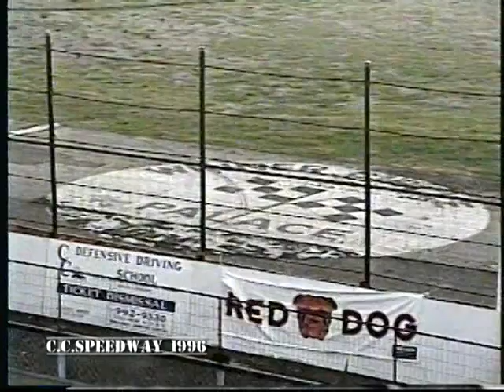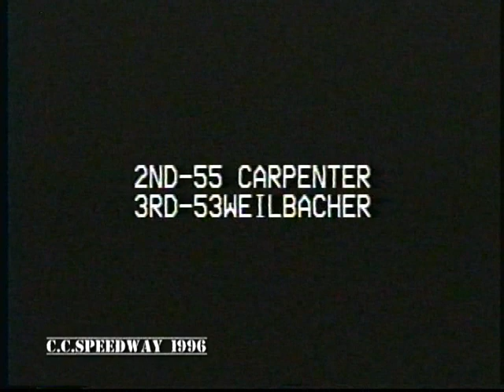Decades of Asphalt | Texas Pro Stocks | C.C. Speedway | June 29 , 1996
Corpus Christi Speedway
Texas Pro Stocks / Mini Stocks